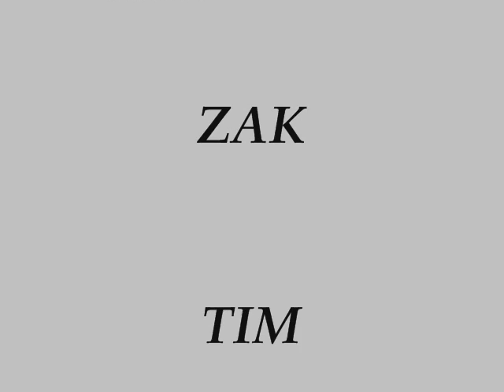crazy dunks on 8.5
slam slam slam on an 8 foot rim!